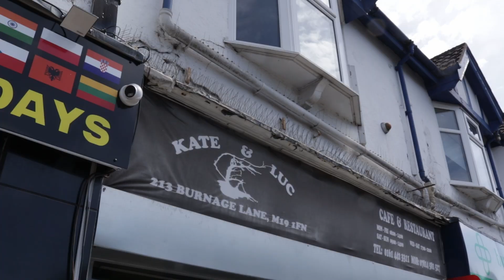Kate and Luc Cafe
Promo we did for Kate & Luc cafe, Burnage, Manchester